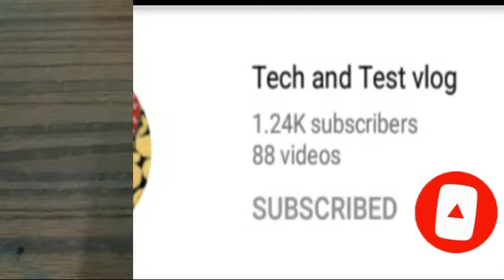How to make a super craft with Pista shell,, പിസ്ത കഴിച്ചോളൂ എന്നാൽ തോട് ഇനി കളയല്ലേട്ടോ..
TECH AND TEST VLOG easy and simple way to make super craft with Pista shell this is only from tech and test vlog